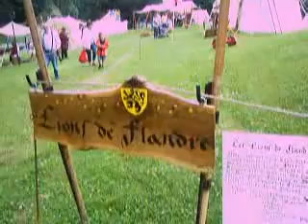CONDE/ESCAUT, MEDIEVALES 2012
SAMEDI 7 JUILLET 2012, PETITE BALADE DANS LES REMPARTS DE CONDE-SUR-ESCAUT A L'OCCASION DES MEDIEVALES 2012, LA PLUIE EST ARRIVEE FIN D'APRES-MIDI DONC FETE UN PEU GACHEE ET UNE PLUS COURTE VIDEO QUE PREVU...